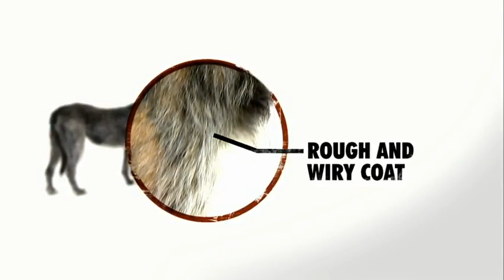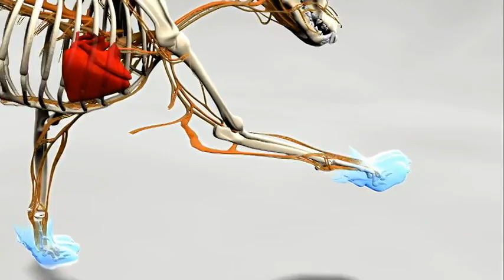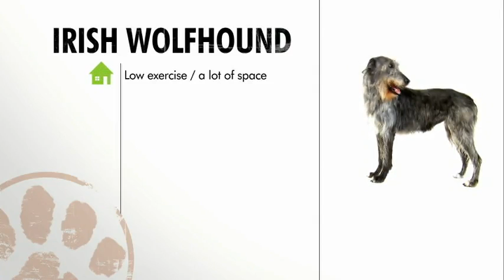irish wolfhound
Irish Wolfhound - Bred to hunt wolves.